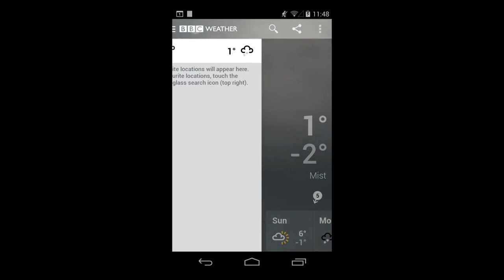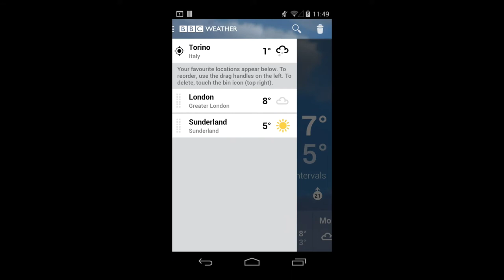BBC Weather for Android unboxing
The first-time experience of BBC Weather for Android, from the moment it is first downloaded from Play Store, showing what happens when you click Open after installation. This was demonstrated at Droidcon Turin, which is why it selects Torino on startup. The app was designed to get the user to a functional app as quickly as possible after installation.

Written onsite at BBC New Broadcasting House by Kenton Price, Little Fluffy Toys Ltd.